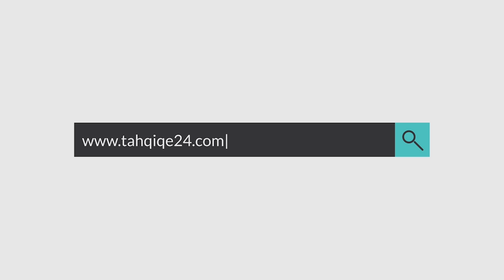بيتاس: شباب التجمع الوطني للأحرار يمتلك ثقافة سياسية عالية جدا